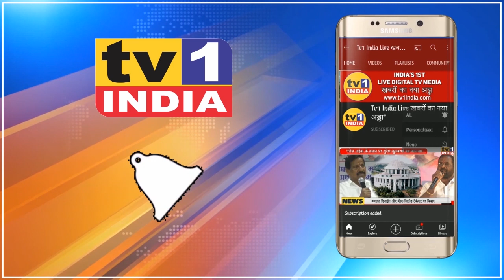Tata Moters के नए शोरूम का पनवेल में शुभारंभ | Shailesh Chandra ने किया उद्धाटन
नवी मुंबई के पनवेल इन्डस्ट्रियल इस्टेट में आज टाटा मोटर्स के नए शोरुम की शुरूआत हो गयी. हेरिटेज मोटर्स के बैनर तले प्रारंभ हुए इस शोरूम का टाटा मोटर्स के प्रेसिडेंट शैलेष चंद्रा ने आज भव्यता के साथ उद्घाटन किया. उन्होंने विश्वास जताया कि यहां की विहिकल रेंज और बेहतरीन सर्विस ग्राहकों को जरूर पसंद आएगी. वहीं हेरिटेज मोटर्स के डायरेक्टर सुरेन्द्र उपाध्याय ने कहा कि यहां पैसेंजर विहिकल रेंज की सभी गाड़ियां उपलब्ध होंगी.